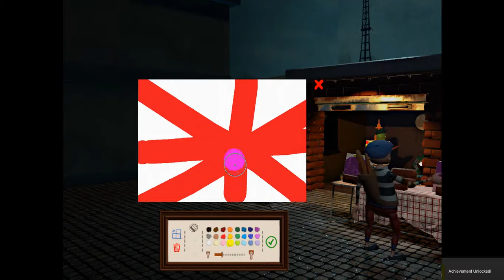making flags part 2 and we died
we died we cant live off art